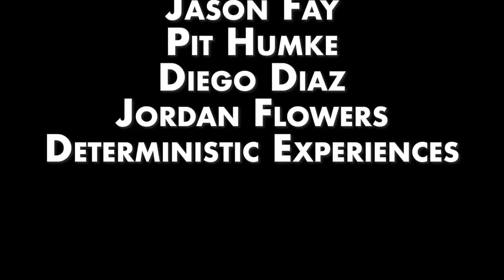What Really Happened at the UFO UAP Sol Foundation Conference: Nick and Matt Share the Truth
What happened at The Sol Foundation Conference at Stanford University?  Nick M. and Matt Ford who were invited to attend this exclusive gathering, discuss what happened behind the closed doors.  We discuss who was in attendance, Dr. Garry Nolan, the presentations, the speakers, David Grusch, Colonel Karl Nell, The Pentagon AARO Director Sean Kirkpatrick, The Schumer Amendment, and the over arching security concerns regarding the disclosure of the reality of UFOs and UAPs expressed by the national security experts.

It turns out disclosure is generating great concern from the experts.

Nicholas G  - 13 year aerospace industry professional and AIAA UAP IOC volunteer can be found on Twitter:  @SpinDubTracks.

The Good Trouble Show:
Threads:  @TheGoodTroubleShow